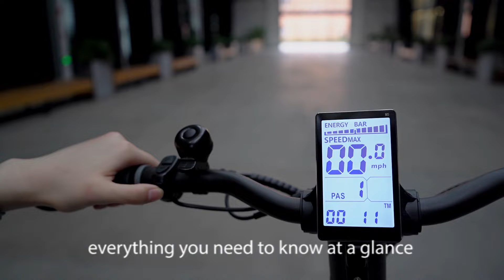HAIDONG Pilot Dual Motor Electric Scooter Show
Haidong Pilot is equipped with a 500W*2 hub motor and 48V 15.6 Ah Lithium-ion battery. Haidong Pilot can travel 28+ miles per full charge and satisfy your anything needs.
Ebikes in Stock. 7-days Fast Delivery. Accept Customization and Dropshipping. Small MOQ to Wholesale Ebikes. Factory Direct Price, No Middleman. Welcome to get a quote!
Haidong Intelligent Technology Co., Ltd.
Add: 999, Houhui Road, A3 District, Dacheng Industrial Park, Wuxi, Jiangsu, China